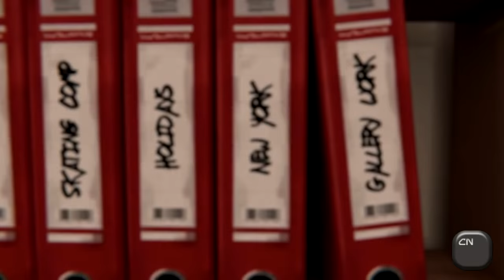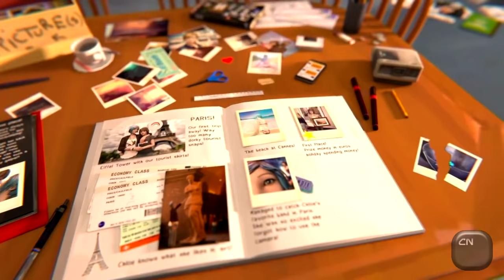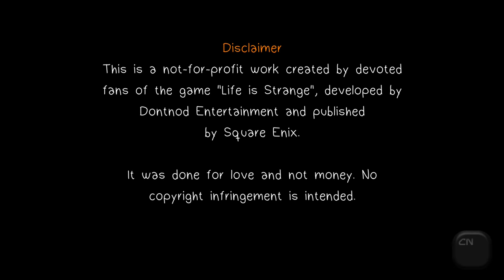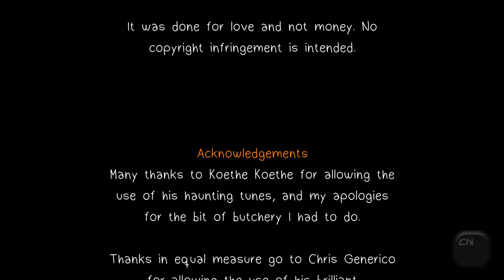Life is Strange - The TRUE Ending - by Kristos (Pricefield/SPOILERS) - Feat. Koethe & Chris Generico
An epic fan collaboration between myself, Koethe and Chris Generico, bringing you some closure to the ending.

The amazingly done "Fan Epilogue" by Chris Generico which was in turn inspired by a Tumblr post by Mollifiable

Head over to their pages and spread the love! :)

Video conceived and edited by me. I spent many sleepless nights putting it all together.

There are a few typos in the added subtitles, but I hope you like it anyway. :D

EDIT: I also wrote a fan epilogue set the day after the storm